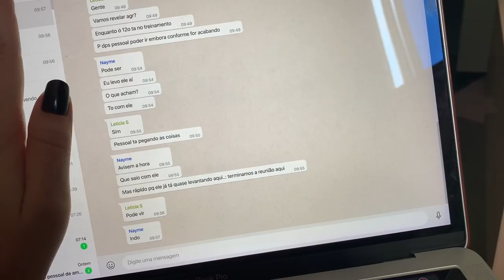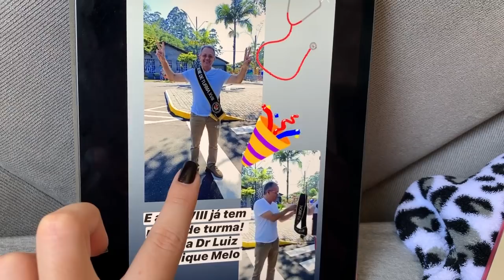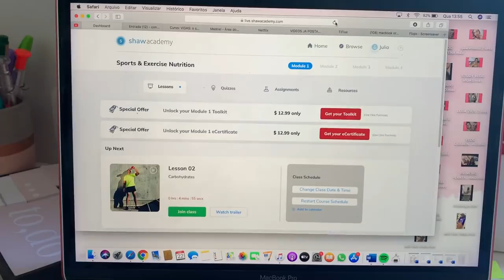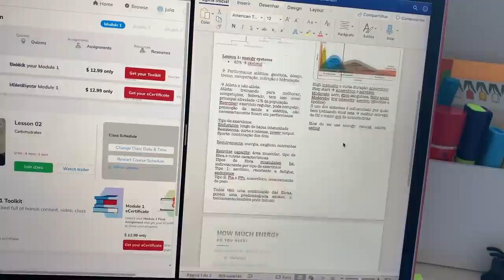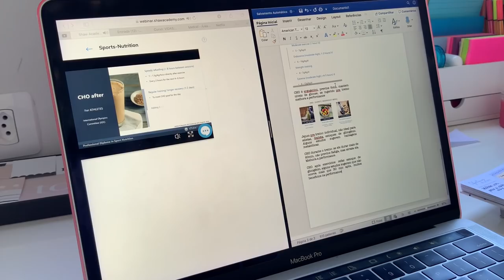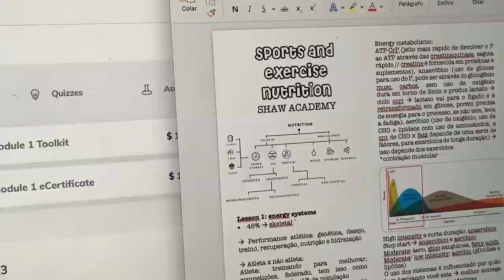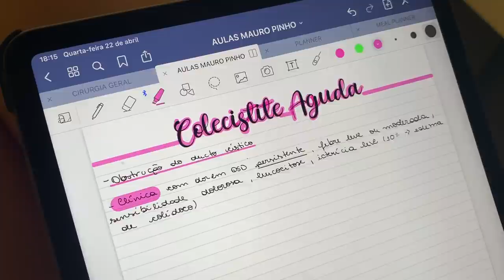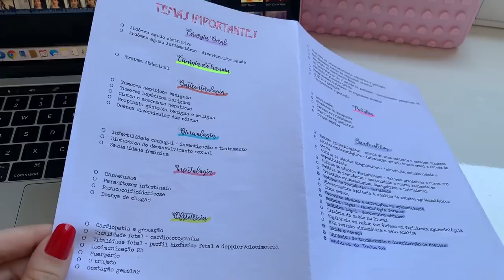MEDVLOG: AULAS EAD + PLANTÃO ONLINE / ROTINA NA QUARENTENA #5 | Julia Pabis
Hello amores! Mais um vídeo mostrando um pouco da minha rotina de estudante de medicina nessa quarentena! ❤️